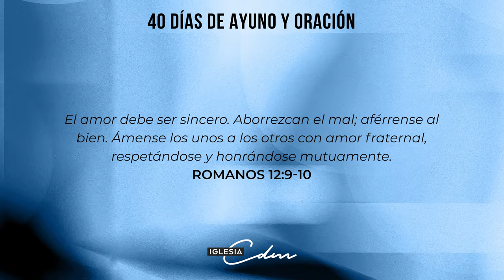Dia 6 - 40 Días de Ayuno y Oración